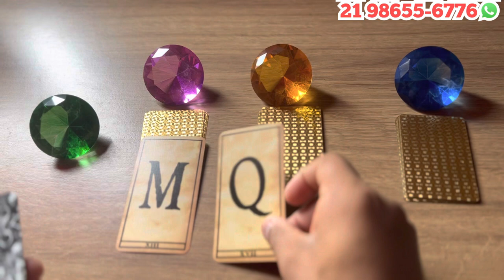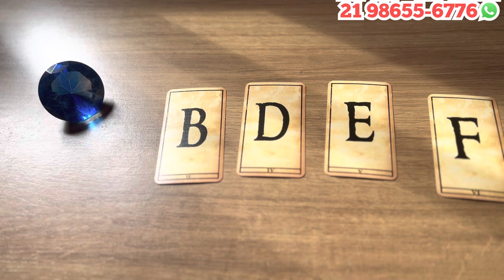Descubra Suas Respostas Com o Tarot Responde 🔮 | Previsões Diárias e Interativas